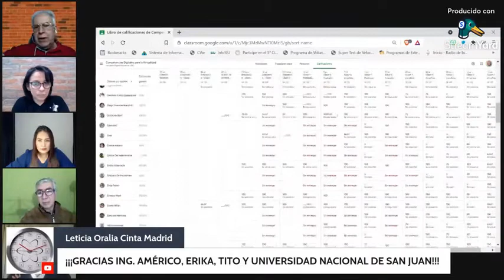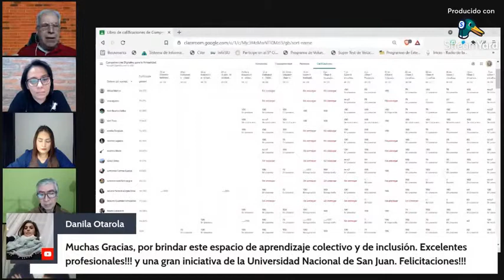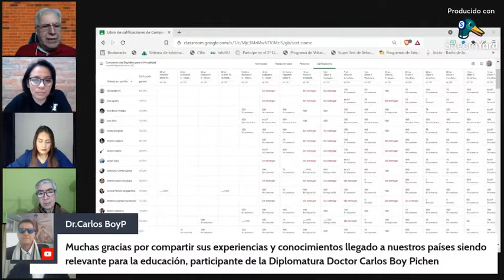Cierre Diplomatura de Extensión UNSJ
Cierre de la Diplomatura de Extensión de Competencias Digitales para la Virtualidad, de la Fac. de Cs. Exactas, Físicas y Naturales de la Universidad Nacional de San Juan - Argentina